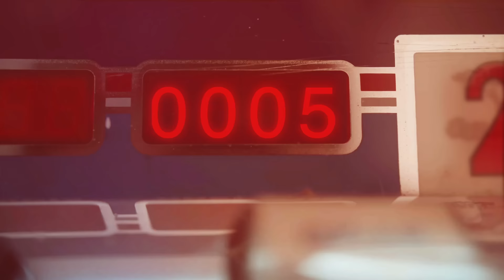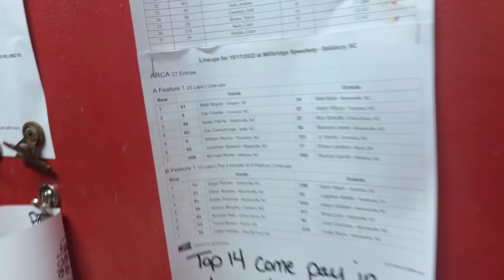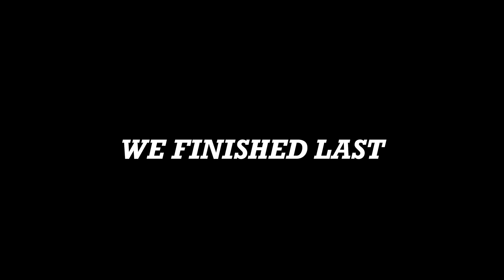MOONHEAD TAKES ON MILLBRIDGE! The Racing Saga continues for Moonhead Brown! Dirt DNQ kart racing!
Travis "Moonhead" Brown takes on the DNQ Series at Millbridge Speedway! Rough night for the home team but spirits are high.